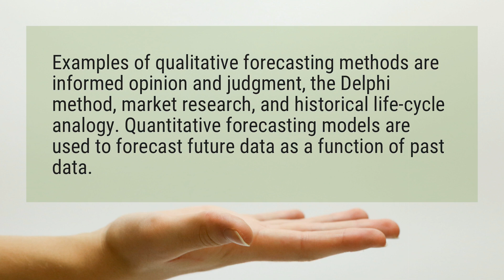What are the forecasting techniques?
Examples of qualitative forecasting methods are informed opinion and judgment, the Delphi method, market research, and historical life-cycle analogy. Quantitative forecasting models are used to forecast future data as a function of past data.